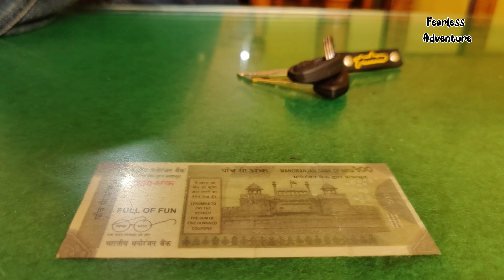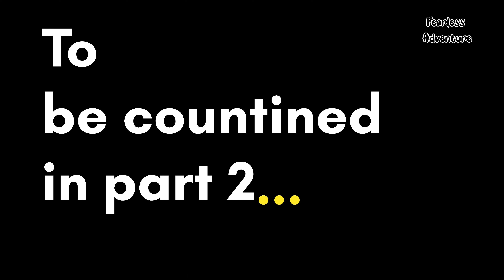TREKK TO FAMBER | TROUT FISHING | VLOG 08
Famber about 15 km of trekk from simthan top . It is famous for trout Fish and rearing of animals.